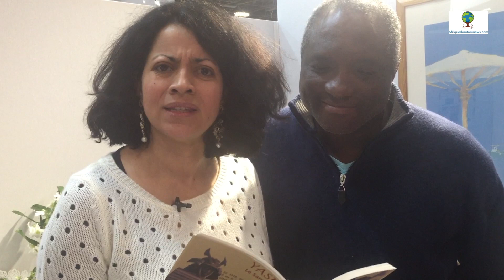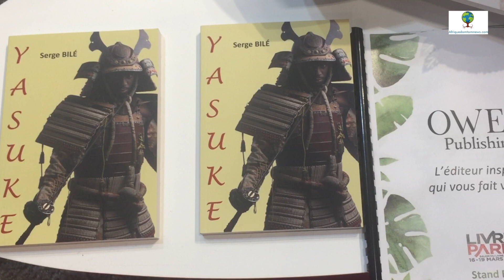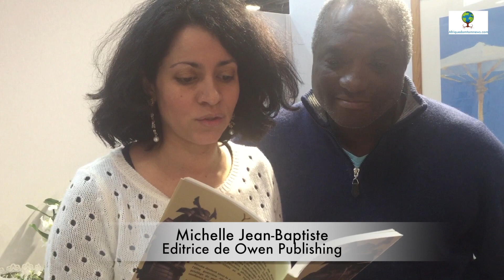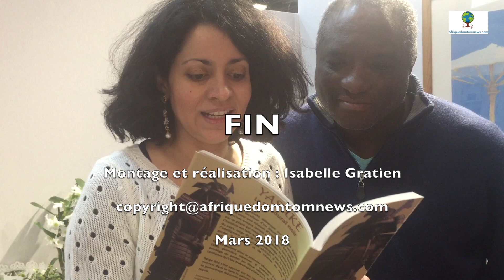SALON DU LIVRE 2018 : INTERVIEW AVEC SERGE BILE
Lors du Salon du Livre 2018, Serge Bile , journaliste martiniquais a présenté ses livres  dont le livre YASUKE, le samouraï africain édité chez OWEN Publishing qui a fêté ses un an le 17 mars avec Michelle Jean-Baptiste , fondatrice de l'édition , les auteurs, visiteurs et lecteurs.